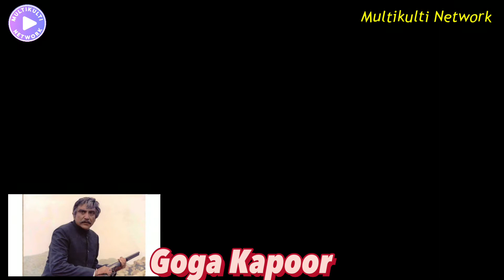Zanjeer 1973 Actors Then And Now [Totally Unrecognizable Transformation 2022 ] Amitabh Bachchan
Zanjeer 1973   Actors Then And Now [Totally Unrecognizable Transformation 2022]Pran - Amitabh Bachchan - Ajit -Jaya Bachchan